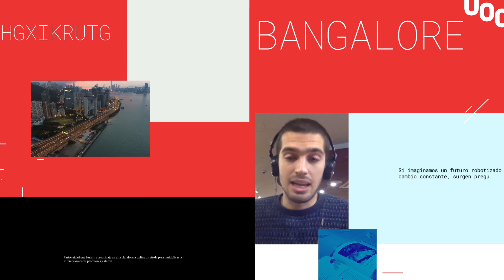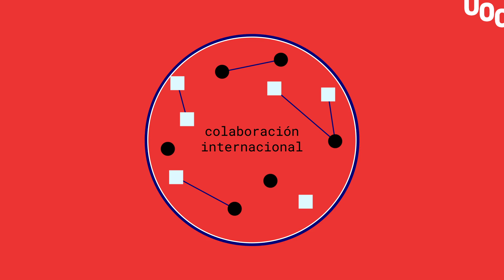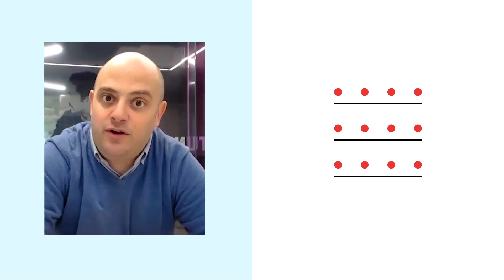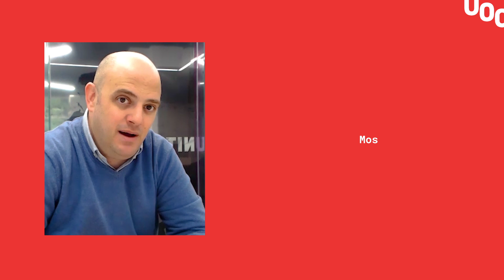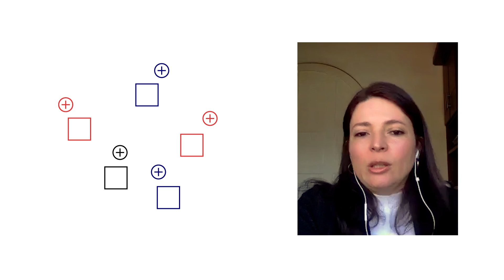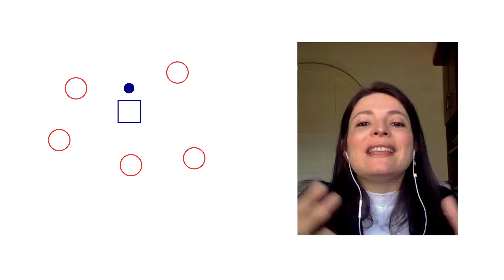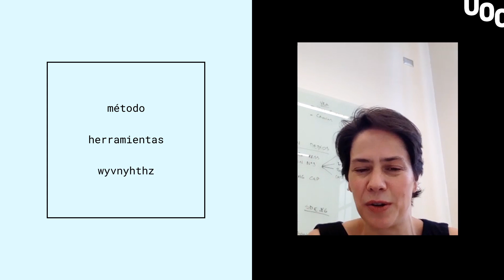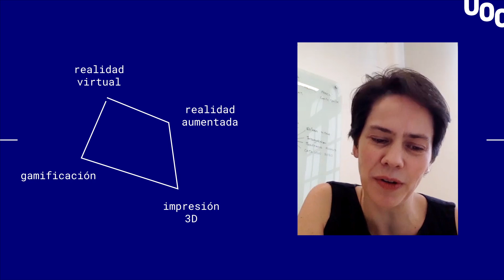LA REINA ROJA. Cap. 6. La Tríada. Faros de conocimiento en Latinoamérica | UOC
Per al futur de l'educació superior són fonamentals la innovació, la transformació digital i la col·laboració. Amèrica Llatina afronta els reptes del canvi incessant que duu la globalització i les millors universitats del continent han unit aquests tres paràmetres per aconseguir l'avanç constant de les seves institucions. En aquest capítol de La Reina Roja, La Tríada. Fars de coneixement a Amèrica Llatina. Lluís Pastor conversa amb tres dels especialistes en innovació educativa i incorporació de noves tendències en aprenentatge de les tres institucions signants de La Tríada, una aliança pionera per a la transformació universitària a Amèrica Llatina. La incorporació de noves tecnologies i recursos d'aprenentatge, la gamificació, l'aprenentatge basat en reptes, l'adquisició de competències i la internacionalització són alguns dels puntals en els quals basen la seva innovació.

El primer centre de el capítol és el Tecnológico de Monterrey de Mèxic. De la mà del Director del Observatorio en Innovació Educativa, Esteban Venegas, coneixerem com gestiona el Tec els processos d'innovació a través de la Vicerrectoría de Innovación Educativa i el Tec Lab, què és el Modelo Tec21, quines són les funcions del Observatorio i del Mostla i com col·laboren en l'oferta de MOOCs els components de la Tríada.

La segona institució és la Universidad de los Andes de Colòmbia. La directora de la unitat Conecta-TE, Luz Adriana Osorio, ens explica la funció de centre en l'acompanyament dels processos de transformació educativa a Uniandes a través del suport de les TIC, el diàleg amb els professors i l'aposta per la presa de riscos. Osorio parla també de com La Tríada ha suposat una disrupció a nivell col·laboratiu.

Para el futuro de la educación superior son fundamentales la innovación, la transformación digital y la colaboración. América Latina afronta los retos del cambio incesante que trae consigo la globalización y las mejores universidades del continente han logrado unir estos tres parámetros para conseguir el avance constante de sus instituciones. En este capítulo de La Reina Roja, La Tríada. Faros de conocimiento en America Latina. Lluís Pastor conversa con tres de los especialistas en innovación educativa e incorporación de nuevas tendencias en aprendizaje de las tres instituciones firmantes de La Tríada, una alianza pionera para la transformación universitaria en América Latina. La incorporación de nuevas tecnologías y recursos de aprendizaje, la gamificación, el aprendizaje basado en retos, la adquisición de competencias y la internacionalización son algunos de los puntales en los que están basando su innovación.

El primer centro del capítulo es el Tecnológico de Monterrey de México. De la mano del Director del Observatorio en Innovación Educativa, Esteban Venegas, conoceremos cómo gestiona el Tec los procesos de innovación a través de la Vicerrectoría de Innovación Educativa y el Tec Lab, qué es el Modelo Tec21, cuáles son las funciones del Observatorio y del Mostla  y cómo colaboran en la oferta de MOOCs los componentes de La Tríada.

La segunda institución es la Universidad de los Andes de Colombia. La directora de la unidad Conecta-TE, Luz Adriana Osorio, nos explica la función del centro en el acompañamiento de los procesos de transformación educativa en Uniandes a través del apoyo en las TIC, el diálogo con los profesores y la apuesta por la toma de riesgos. Osorio habla también de cómo La Tríada ha supuesto una disrupción a nivel colaborativo.

Innovation, digital transformation and collaboration are fundamental for the future of Higher Education. Latin America faces the challenges of the incessant change brought about by globalization, and the continent's best universities have managed to unite these three parameters in order to achieve the constant advancement of their institutions.

In this chapter of La Reina Roja, La Tríada. Beacons of Knowledge in Latin America Lluís Pastor talks to three of the specialists in educational innovation and the incorporation of new trends in learning from the three signatory institutions of La Tríada, a pioneering alliance for university transformation in Latin America. The incorporation of new technologies and learning resources, gamification, challenge-based learning, the acquisition of skills and internationalization are some of the cornerstones on which they are basing their innovation. The first center of the chapter is Tecnológico de Monterrey in Mexico. Hand in hand with the Director of the  Observatorio en Innovación Educativa, Esteban Venegas, we will learn how Tec manages innovation processes through the Vicerrectoría de Innovación Educativa (Vice-Rectory for Educational Innovation) and Tec Lab, what the Tec21 Model is, what the functions of the Observatorio and the Mostla are and how the components of La Tríada collaborate in the supply of MOOCs.
he second institution is the Universidad de los Andes de Colombia.